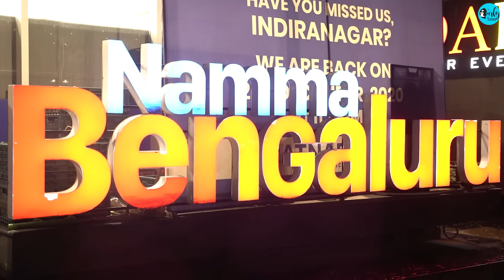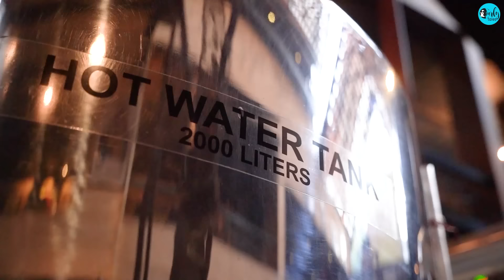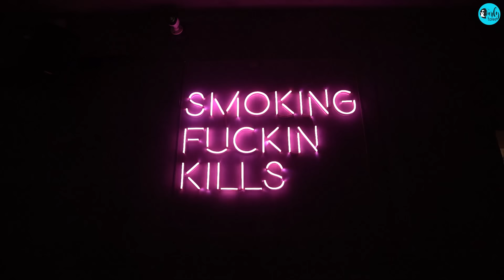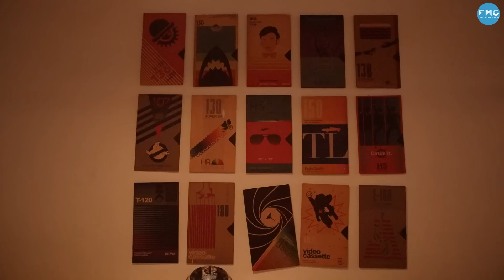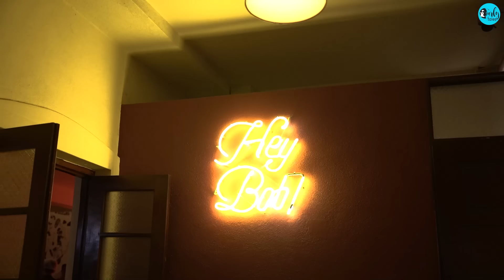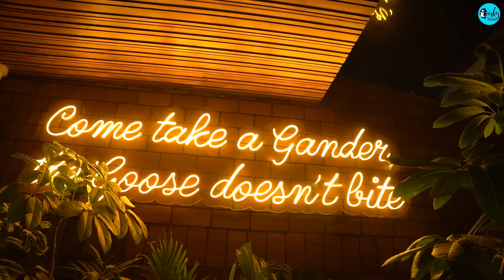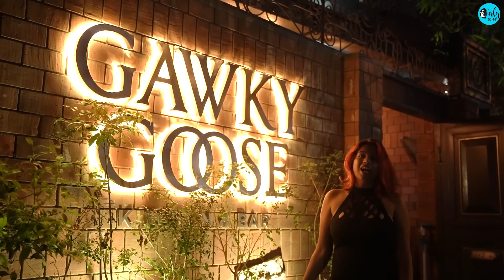Pub Crawl In Indiranagar, Bengaluru | Curly Tales Discovery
Bengaluru is the brew capital of India, housing one of Asia's largest breweries, and Indiranagar is arguably one of the go-to localities for the party animals of Bengaluru. We hopped around four such unique pubs and bars in Indiranagar:

1. Toit
2. Daddy
3. Bob's Bar
4. Gawky Goose